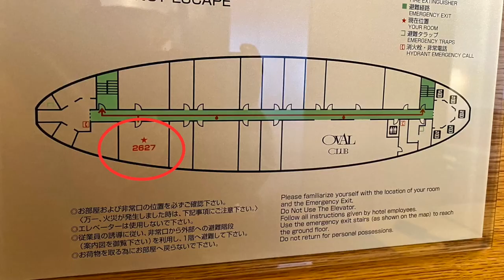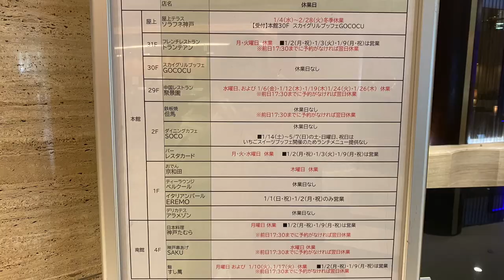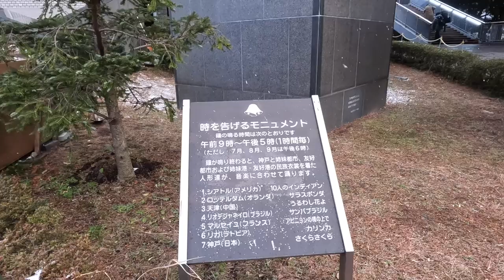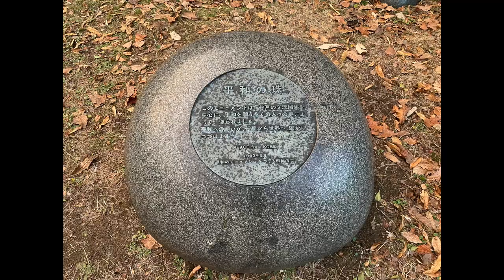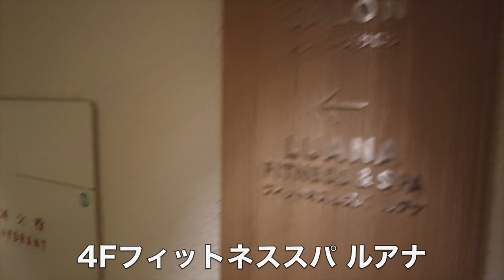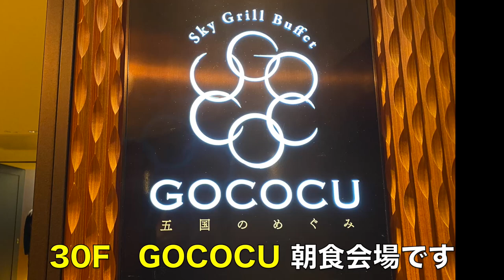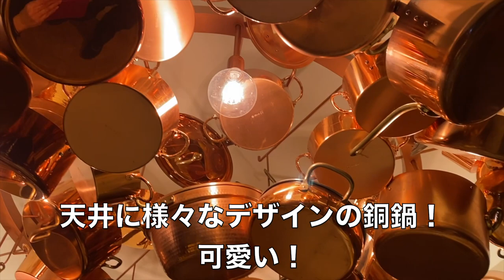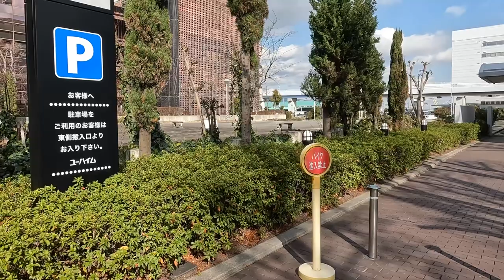【神戸ポートピアホテル3度目の宿泊】朝食は30FのGOCOCU(ゴコク）！種類豊富でとっても美味しかったです。周辺の様子もあり！お部屋、ラウンジ、プール、周辺、朝食、宿泊費などご紹介！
神戸ポートピアホテル3度目の宿泊になります。
今回は朝食会場を30F GOCOCU(ゴコク）でいただきました。
とても見晴らしがよく、品数豊富でパンも美味しかったです。
グリーンスムージーやヤクルトまでありました。
周辺情報などもありますので動画はやや長めになっております。

ポートピアホテル2度目の宿泊【コーナースイートダブル】

【目次】
00:00 スタート
01:19 26Fオーバルクラブラウンジ（チェックイン）
01:54 お部屋紹介
04:45 くまちゃんたち登場
06:33 1Fフロント・ロビー周辺散策
07:57 外を散策
13:53 アペリティフタイム
14:33 4Fフィットネススパ「ルアナ」
16:39 30F GOCOCU（朝食）
21:50 外周辺散策
23:05 宿泊費

●効果音
効果音ラボ
●楽曲
フリーBGM「MOMIZizm Music」